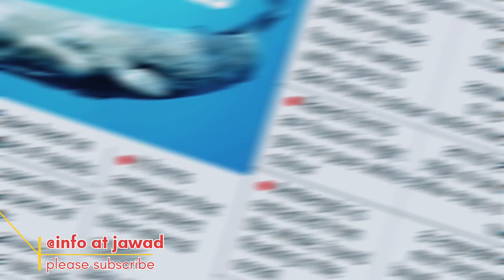Why Whale Fish Vomit is so Expensive What is Ambergris?وہیل مچھلی کی قے اتنی مہنگی کیوں ہے ۔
Why Whale Fish Vomit is so Expensive? What is Ambergris?وہیل مچھلی کی قے اتنی مہنگی کیوں ہے,Whale Vomit